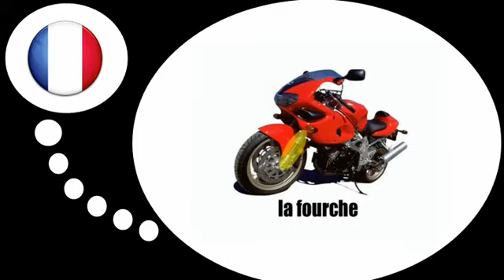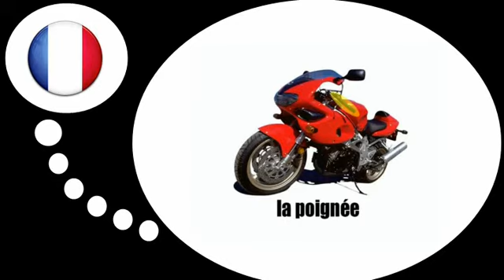Lezione di francese = la moto